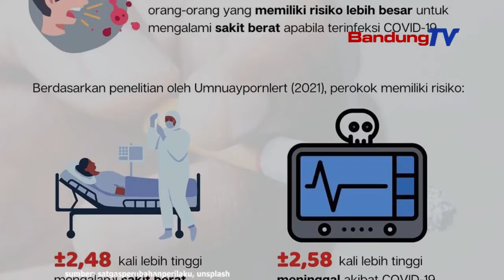Efek Merokok Terhadap Risiko Covid-19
Asap rokok dapat menurunkan imunitas tubuh, terutama pada imunitas saluran pernapasan
Bahan-bahan yang ada di dalam asap rokok terbukti
mengganggu proses migrasi berbagai sel-sel imunitas tubuh saat melawan infeksi